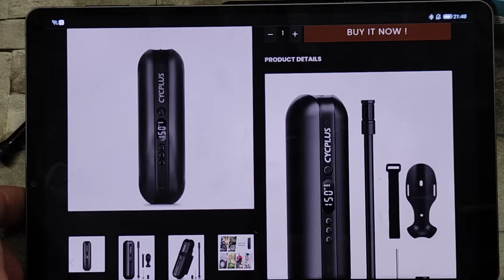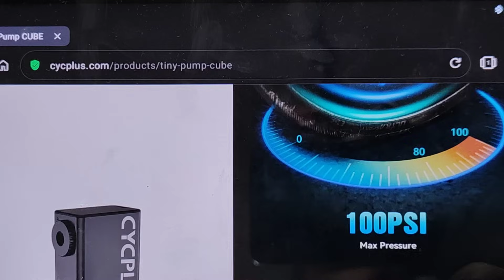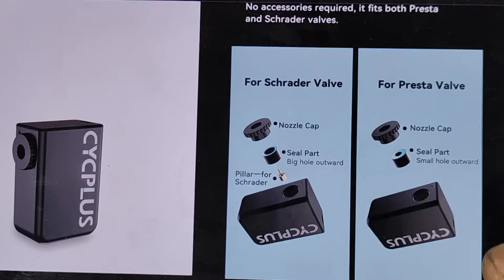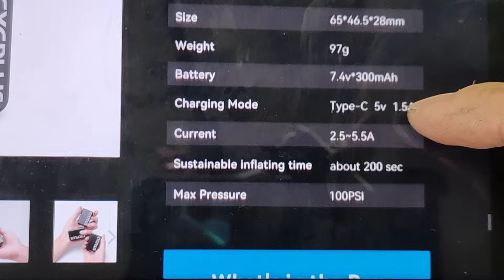микронасос для колёс CUBE от Cycplus